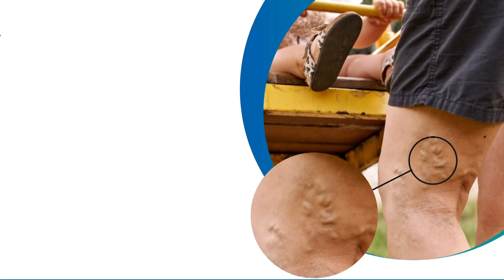குடியிருப்பு பகுதிக்குள் நுழைந்த காட்டெருமைகள்..பொதுமக்கள் அச்சம் | Bison | Dharmapuri